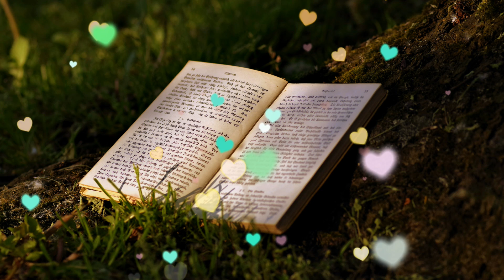鋼琴音樂 輕音樂 4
Content :

00:00:05 給自己的信
00:04:02 美麗新娘
00:07:28 天國的樹
00:11:27 晚來的愛情
00:15:46 不完美
00:19:30 在我最需要你的時候
00:23:13 花海
00:27:44 祝英台
00:32:21 雛菊
00:36:21 愛上你
00:40:52 愛上你
00:45:24 愛的讚歌